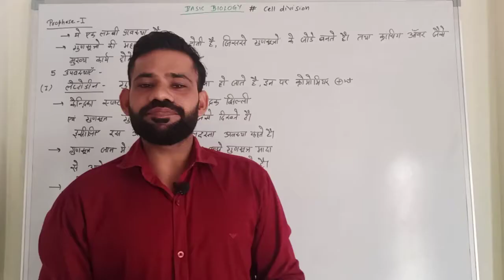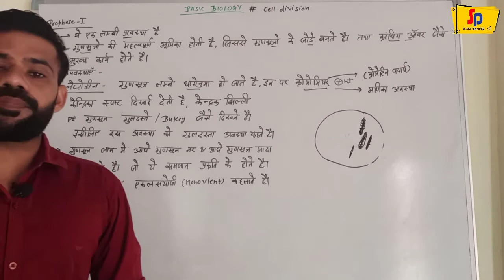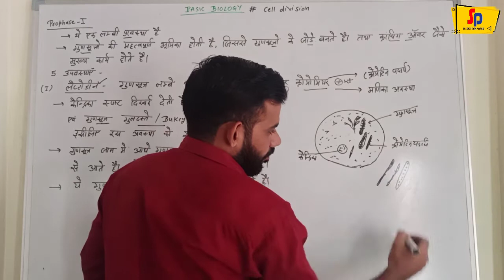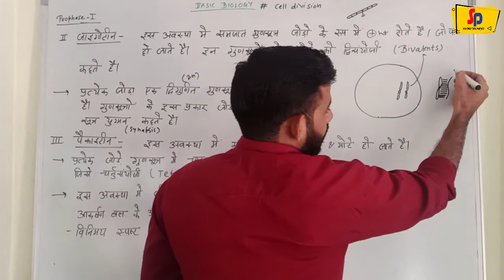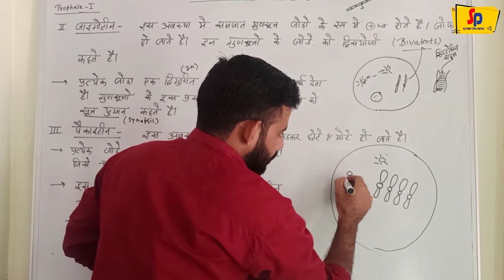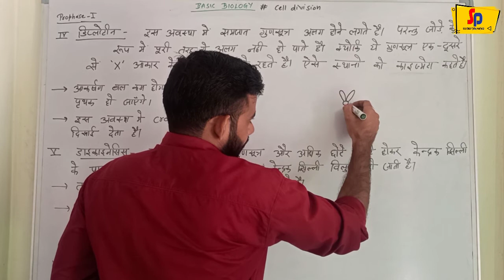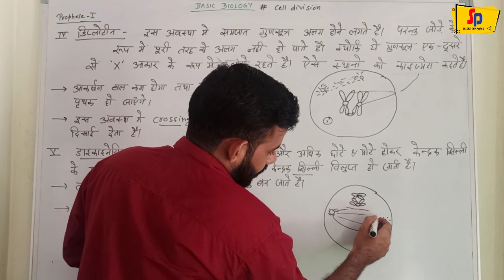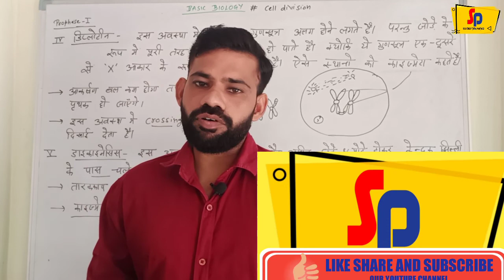Basic biology- substages of prophase 1(अर्धसूत्री विभाजन १)class 11&12th and all comp.exams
In this video contains about cell division MEIOSIS 1 substages as like leptodene ,zygotene,pecytene,diplotene,dykinesis.its functions and structure.its very useful and helpful for board examination and competitive exams as like NEET JEE REET PATWAR NTPC RAILWAY POLICE CONSTABLE EXAMS.